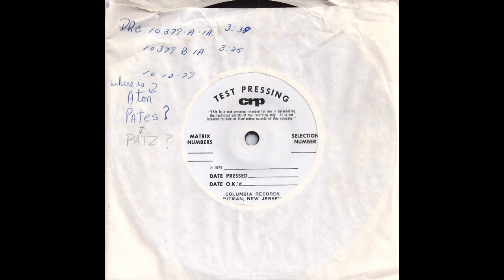Unknown Artist - Where is Etan Patz? - 1979 Punk Acetate A Side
Unknown Artist ‎– Where Is Etan Patz?

Label:
Columbia Records ‎– none

Format:
Vinyl, 7", 45 RPM, Test Pressing

Country:
US

Released:
1979

Genre:
Rock

Style:
Art Rock, Avantgarde, Punk

Tracklist
A Where Is Etan Patz?
B Where Is Etan Patz?

Companies, etc.
Pressed By – Columbia Records Pressing Plant, Pitman